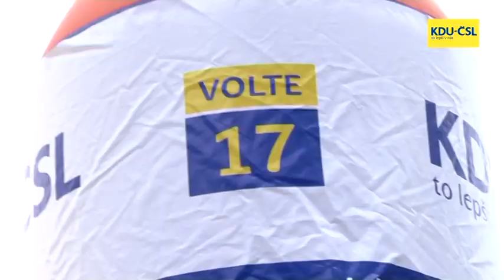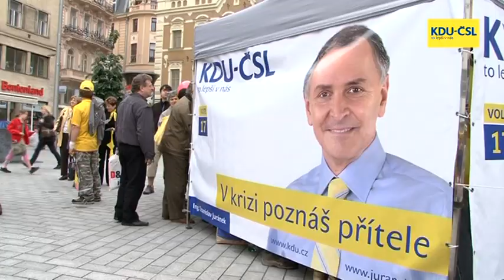Celostátní kampaň KDU-ČSL vyvrcholila v Brně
reportáž z Hvězdicového pochodu ze dne 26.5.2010